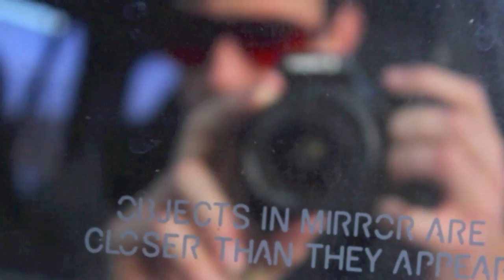Seattle in September | Parkour Adventures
Hey, want to learn parkour? Visit our parkour gyms or see our FREE online parkour tutorial videos here on youtube.

Parkour Gyms in Riverside CA, Loma Linda CA, Murrieta CA (more soon)

Parkour Tutorials (See our tutorial playlist here on youtube)

Parkour Blog (parkour news, product reviews, training tips)
Jimmy takes a trip to Seattle! Here is a video of his jumps and good times he had along the way. Catch a bit of his piano playing at the end also.
Special thanks to:
Alice Popejoy for giving me a play to crash and showing me the city!
Parkour Visions for letting me come and train and for the rocking T-shirt! parkour freerunning freedominmotion parkourgym Our Murrieta Parkour Gym address as of 2024 is now: 41604 Date Street, Suite E Murrieta CA 92562